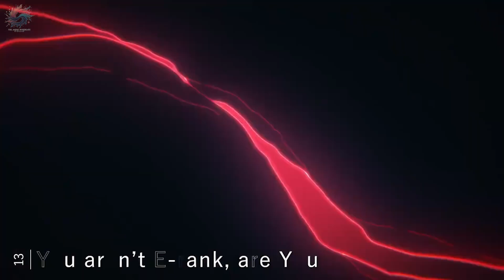Solo Leveling -ReAwakening Movie Official Trailer Soro reberingu ReAwakening eiga kōshiki yokokuhen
Be sure to add TheAnimeSyndicate group page as well as discord from the LinkTree Below for daily posts and discussions!